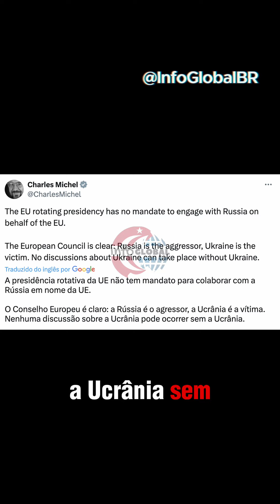Orbán Visita Moscou: União Europeia em Alerta | 🌐 InfoGlobalBR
❤️𝙎𝙚 𝙫𝙤𝙘𝙚̂ 𝙜𝙤𝙨𝙩𝙤𝙪, 𝙘𝙪𝙧𝙩𝙖, 𝙘𝙤𝙢𝙚𝙣𝙩𝙚 𝙚 𝙘𝙤𝙢𝙥𝙖𝙧𝙩𝙞𝙡𝙝𝙚!🔄